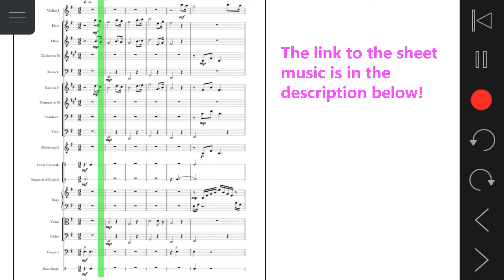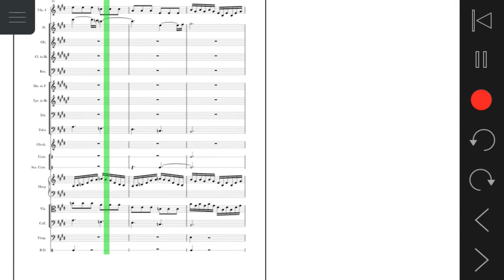Wysteria Theme 1 from Wizard101 with sheet music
Hey guys! I know you wanted this video for a while and I finally completed the full instrument score of it.